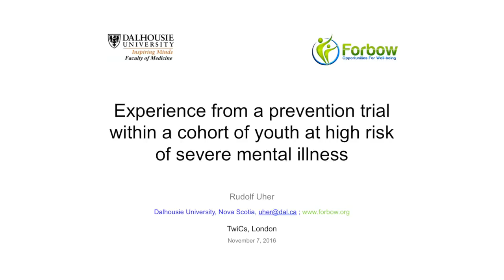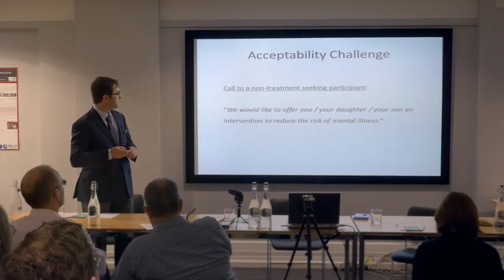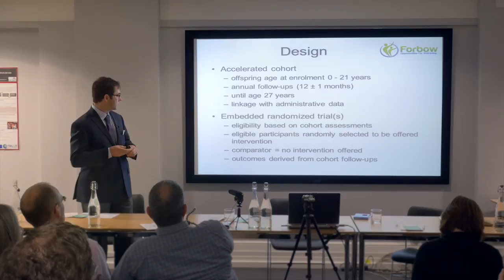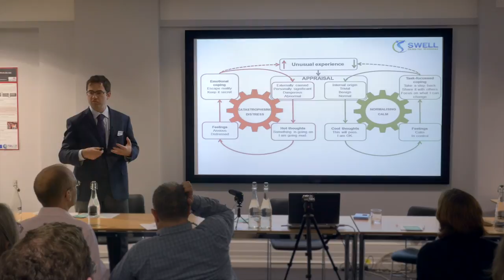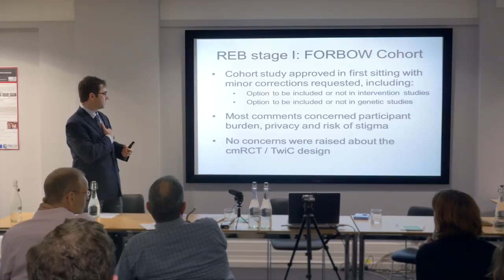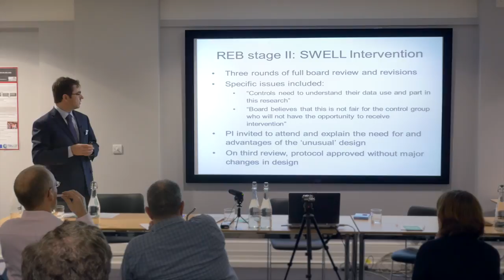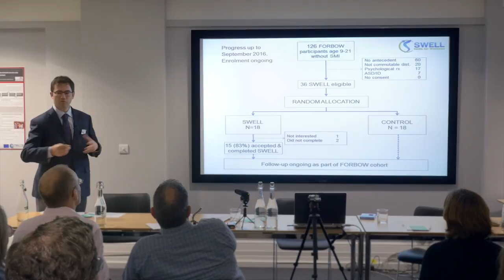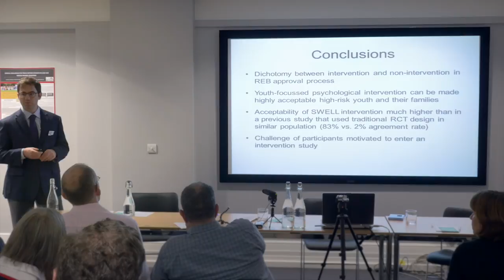Rudolf Uher - Ethics of Trials within Cohorts - 2nd International Symposium